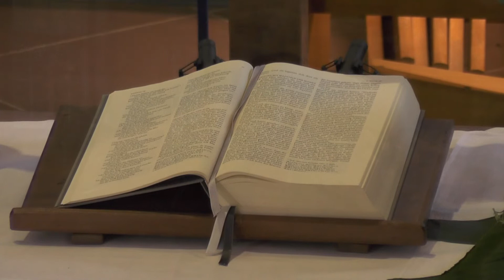haTikwa / Nationalhymne Israels / Live-Mitschnitt / In Deutsch bekannt als "Zünde an dein Feuer"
Die haTikwa ist die Nationalhymne des Staates Israel. Der Text entstammt, in gekürzter Form, dem 1878 verfassten Gedicht Tikwatenu von Naphtali Herz Imber. Die Melodie stammt vermutlich aus dem Jahr 1888 und wird dem Komponisten Samuel Cohen zugeschrieben. (Wikipedia)